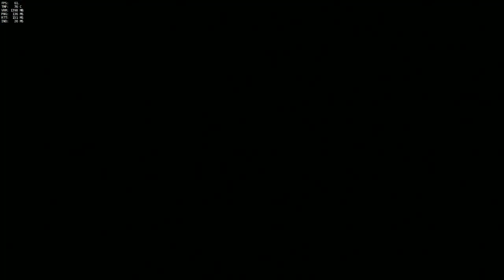Ana Highlight 3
I'm so sorry Gabe, my son...but I had to put you down.